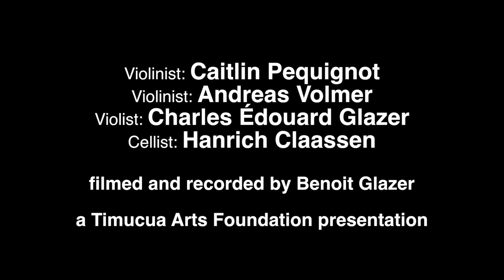Fernwood Quartet Can't and Won't by Chris Cerrone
Chris Cerrone's Can't and Won't was performed by the Fernwood Quartet at Timucua in February 2019.